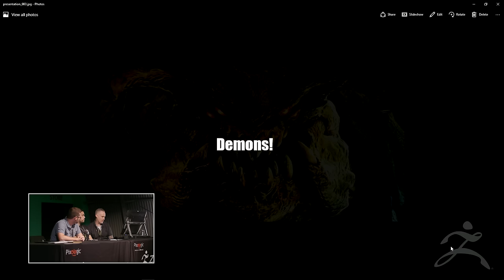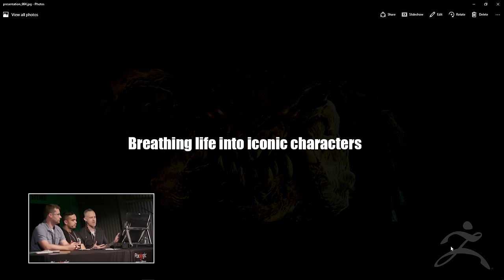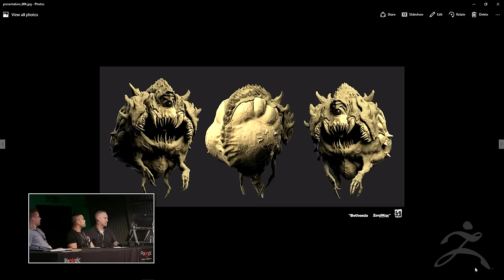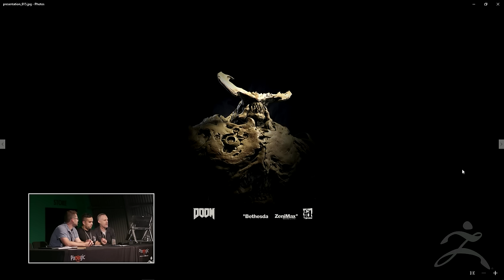Official ZBrush Summit 2016 Presentation - ID Software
id Software, the studio behind Doom, shows their workflow for creating the iconic monsters and creatures for the game.

Artists: Jason Martin, Bryan Wynia & Denzil O'Neill

ZBrush Summit Presentation from Day 3